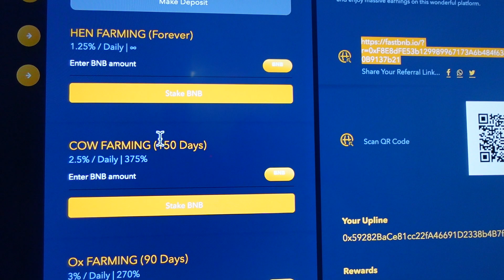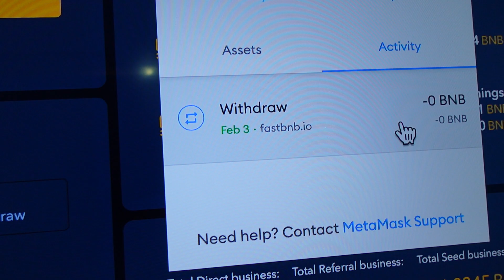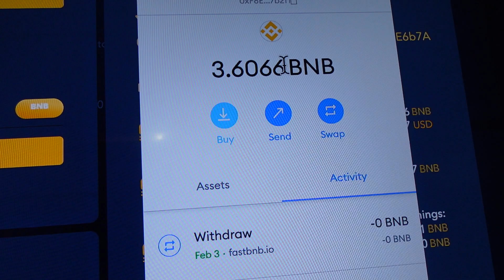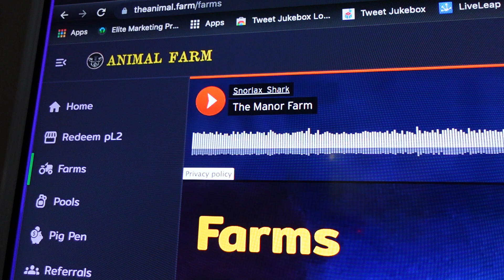(FastBNB) Withdrawing $1,000 And Investing It In Animal Farm Yield Farming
Want To Get In On This Animal Farm Yield Farming Project Like Me Go